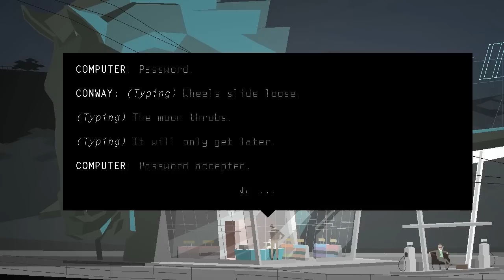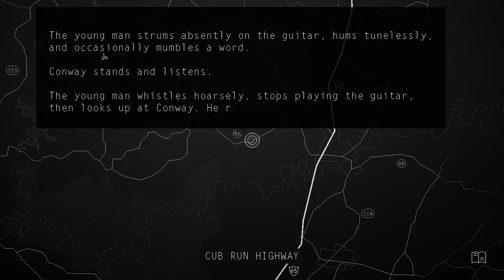Let's Play Kentucky Route Zero with co-creator Jake Elliott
Interviewed by Jim Munroe on April 27, 2013 in Jake's living room.